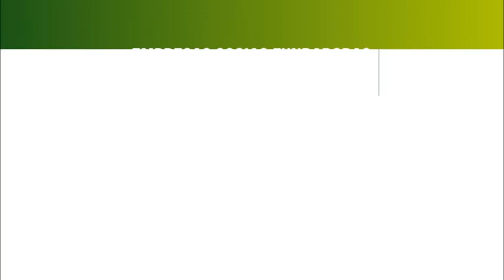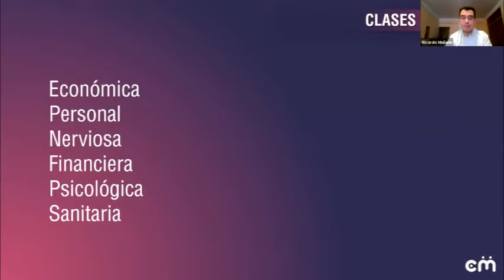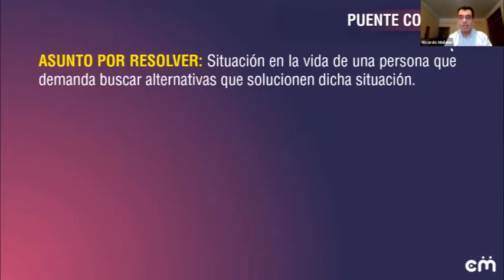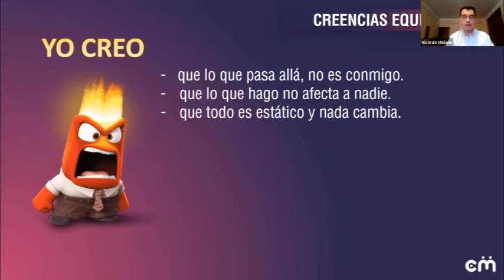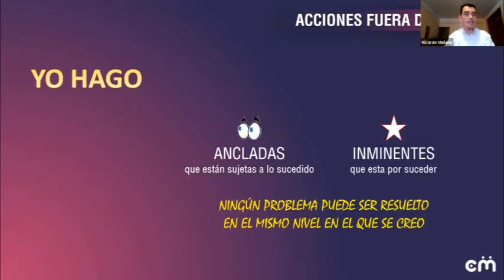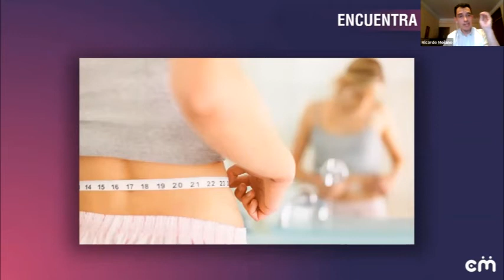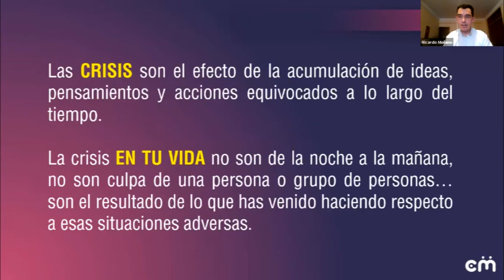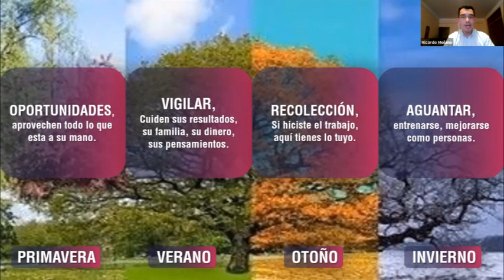Cómo usar la crisis a tu favor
Webinar con Ricardo Molano